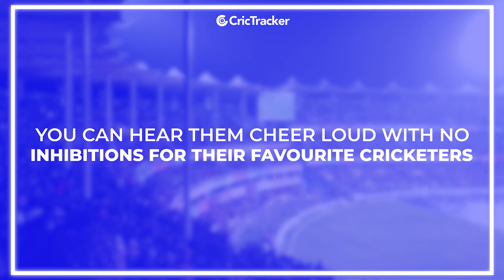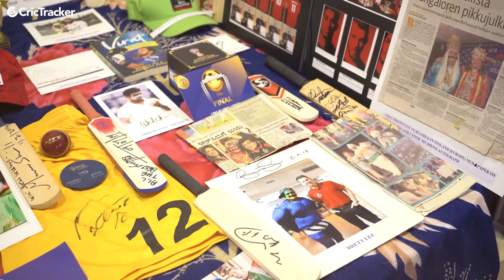Exclusive Interview With RCB Superfan Sugumar |The Story Of Virat Kohli & RCB's Superfan Sugumar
A mythological fan of the Royal Challengers Bangalore: IPL has been receiving tremendous support through length and breadth of the country. The players and the franchises bank heavily on the support of these adherents that gather at their home ground and this has been one of the vital factors that surely affects the performance of the team on a given day. One such ardent fan, Mr. Sugumar Kumar was accorded with a rare title as the Royal Challengers official fan.

There are regular supporters for most of the IPL teams, but the standout feature of the Bangalorean is his attire, that depicts the culture of his native state Karnataka and extends to the whole of India. His conviction for spreading not only Karnataka culture but that of India as a whole, along with cricket is commendable. On several occasions, he has dressed up in the outfits of various Mythological figures and Historical characters from the country. “It’s the culture of our city and state which inspired me to go out to the stadiums in different costumes. If you would have noticed most of the costumes that I wear have been similar to the ones our Kings used to dress in, or sometimes I put makeup of gods as well” says Sugumar.

Watch his exclusive interview before RCB's next game vs KKR.